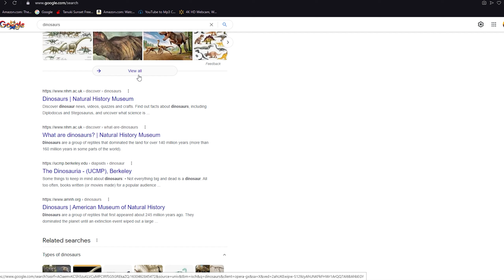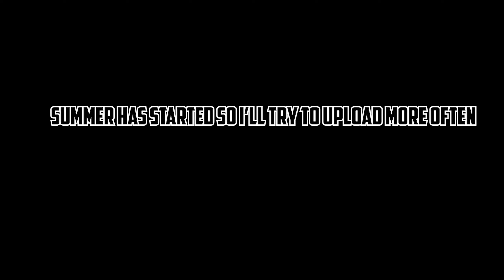RANDOM FUNNY CLIPS OFF MY COMPUTER